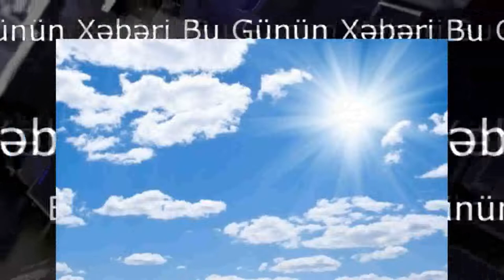Sentyabrın 10 nuna olan hava proqnozu on sentyabr hava haqqınnda. sabah hava necə olacaq. 8 sentyabr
YENİ VİDEOLAR ÜÇÜN ABUNƏ OLUN

zeng ucun lirik musiqi
zeng ucun gozel mp3 ler
zeng ucun mp3 yukle
nokia zeng ucun mahni mp3 yukle
whatsapp status happy new year
whatsapp status çukur
whatsapp ucun status bandit
whatsapp status ucun video gulmeli komik prikol
whatsapp ucun gozel status
whatsapp status ucun videolar
whatsapp ucun status qisa sevgi videolari
whatsapp ucun status 2020
zeng ucun xoruz sesi
xuliqan zeng ucun
zeng ucun iphone
zeng ucun hezin mahni yukle
zeng ucun xarici mahnilar yukle
zeng ucun xarici musiqi
zeng ucun musiqiler
zeng ucun mp3 2018
zeng ucun mahnilar
zeng ucun azan mp3
Həyat Meyxana Minusu Zeng Mahnisi
Haminin axtardigi mahni
Zeng ucun Musiqi
zeng ucun
zeng ucun cox gozel musiqi
zeng ucun call
zeng ucun dolya
zeng ucun dini mahni
zeng ucun dini musiqiler
zeng ucun dini musiqi
son zeng ucun
zeng ucun dini
decpacito zeng ucun
zeng ucun melodiyalar
cox cox qemli mahnilar
ureye toxunan cox qemli bir mahni
cox qemli mahnilar
cox qemli statuslar
zeng ucun qemli mahnilar
zeng ucun qisa melodiyalar
zeng ucun tar sesi
zeng ucun turk mahnilari
cox qemli musiqi
cox qemli vidyolar
cox qemli revayet
cox qemli seirler
cox qemli seir
zeng ucun fon müsiqisi
zeng ucun hezin musiqiler
zeng ucun hind mahnisi
zeng ucun hezin mahni
zeng ucun xarici mahni
son zeng ucun xarici mahnilar
kurtlar vadisi zeng ucun
telefon melodiyalari zeng ucun
cox qemli ana mahnisi
cox qemli sozler
zeng ucun rus mahnilari
zeng ucun remix
zeng ucun romantik mahni
zeng ucun rus mahnisi
remis gitara zeng ucun
son zeng ucun senedler
zeng ucun super musiqi
telefon zeng ucun musiqi yukle
zeng telefon ucun
zeng ucun yeni
zeng ucun yeni musiqiler
yeni zeng ucun
zeng ucun zil sesi
zeng ucun zil sesleri
zeng ucun melodiyalar
zeng ucun super mahni
zeng ucun super melodiya
zeng ucun skripka
zəng üçün melodiyalar
zəng üçün gözəl musiqi
zəng üçün mahnılar 2021
zəng üçün gözəl musiqi 2021
zəng üçün musiqilər
zəng üçün melodiyalar 2020
zəng üçün musiqi
çüçün balık yemi
zəng üçün dini mahnılar
zəng üçün gitara
zəng üçün həzin musiqi
zəng üçün həzin musiqilər
zəng üçün mahnı
zəng üçün melodiyalar 2021
zəng üçün melodiya
zəng üçün piano
zəng üçün 2021
hezin musiqi xarici
xeyallara aparan hezin musiqi
xocaliya aid hezin musiqi
xocali hezin musiqi
hezin musiqi kamanca
hezin musiqi kitara
hezin musiqi klarnet
hezin musiqi karaoke
hezin musiqi konlum
klarnetde hezin musiqi
klarnetde hezin musiqi
kaman hezin musiqi
hezin musiqi qarmon
hezin musiqi qisa
hezin musiqi qemli
qarmonda hezin musiqi
hezin musiqi lirika,
hezin milli musiqi
nana nana hezin musiqi
hezin musiqi piano status
hezin musiqi piano remix
piano guitar hezin musiqi
hezin musiqi remix
hezin romantik musiqi
remis hezin musiqi
hezin musiqi skripka
hezin musiqi saksafon,
hezin musiqi sintezator
hezin musiqi status ucun
hezin musiqi seir ucun
hezin musiqi su sesi
hezin musiqi tar
toyda hezin musiqi
seir ucun hezin musiqi
status videolari hezin musiqi
hezin musiqi zil sesi
hezin musiqi 30 saniyelik
ereb hezin musiqi
en qemli hezin musiqi
əsəbləri sakitləşdiren hezin musiqi
hezin musiqi fon
hezin fon musiqi
hezin musiqi gitara
gitarada hezin musiqi
gozel hezin musiqi
gitar hezin musiqi
haminin axtardigi hezin musiqi
herkesin axtardigi hezin musiqi
xeyallar aparan hezin musiqi
cox gozel hezin musiqi
cox hezin musiqi
hezin musiqi dini
dolya hezin musiqi